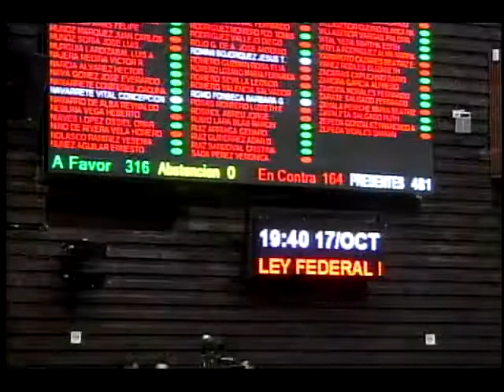Aprobación Ley del IVA, IEPS, Federal de Derechos e ISR (General y arts. no reservados)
Se aprueba por 317 votos a favor, 164 en contra y 0 abstenciones en lo general y en lo particular de los artículos no reservados del dictamen que reforma, adiciona y deroga diversas disposiciones de la Ley del IVA; de la Ley del IEPS; de la Ley Federal de Derechos, por la que se expide la Ley del ISR.